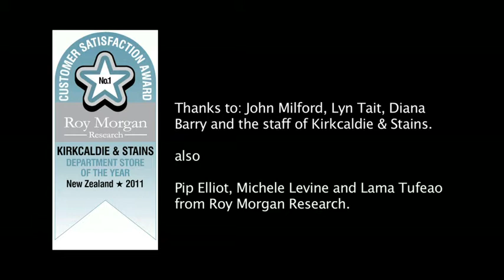Kirkcaldie & Stains Satisfied Customers - Lingerie Department Interview